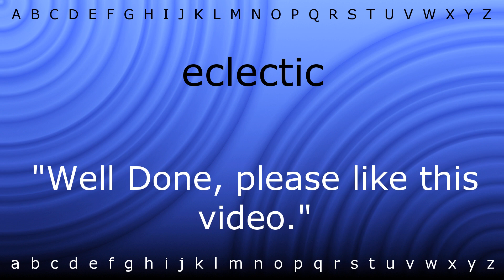Here I will teach you how to pronounce 'eclectic' with Zira.mp4